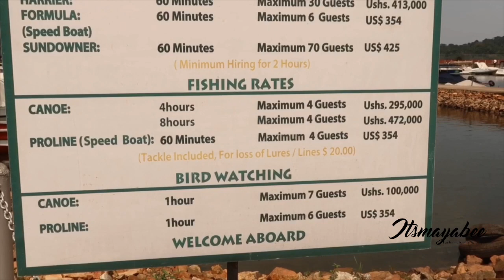SPEKE RESORT MUNYONYO MARINA UGANDA | WEEK VLOG ITSMAYABEE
Happy Monday Lovelies,

Hope y’all had a fantastic weekend.

Let’s Connect❤️

THE THINGS THEY DON’T TELL TOU ABOUT PREGNANCY AND MOTHERHOOD;

Stay Fab

XOXO

Maya